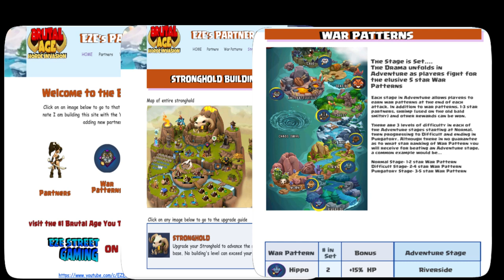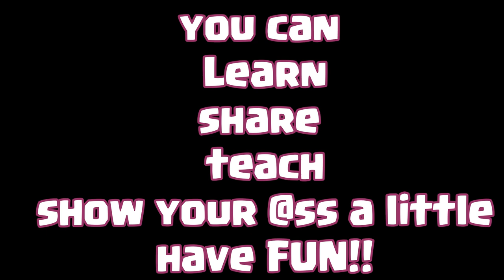EZE Street Gaming Channel intro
(correct address now... oops)

First to give anyone that would like to help make EZEstreetGAMING even BETTER by helping more of our Brutal Family out with my "expert" advise ( I think that's how I help LOL)  2nd to build and strengthen our community by giving the Patrons the opportunity to help decide what content EZEstreetGAMING should create... what events to cover... basically what general direction the channel should navigate towards.

Patrons will get behind the scenes looks at the channel, they will get to watch all event videos before the general public, they can vote on what content should and should not get airtime and they can even get their own game play featured n the channel.

Finally along with everything going on @ Patreon and on the EZEstreetGAMING You Tube channel we have the 1st complete Brutal Age Partner Guide website called EZE's Partner Guide AKA the Brutal Guide ...(currently under construction scheduled to go live in march 2019) The Brutal Guide is just another great way for us to hold this community together.. help feed the new players the information they need to survive in Brutal Age. (some screenshots of the site are in this video if you want to be the 1st to take a peak)

Not only could you make difference in the amount of time that I can dedicate to making content for Brutal Age BUT you can help the entire community by increasing the visibility of the channel and connecting even more young players with those of us who are willing to put in the time and effort in to help teach them!

for more info!

Thank you ALL for showing up video after video, leaving comments and even answering questions from the newer players... it's really awesome to stand back and watch! I could not ask for more!

The BRUTAL Guide
Aka EZE's Partner Guide coming in March 2019

Background Music... yes it's really EZE playing an acoustic guitar with classical strings. This piece was the very 1st time EZE had composed, performed and recorded a song for his You Tube channel. Hope you enjoy... If you can think of a fitting name for it please leave it in a message below.